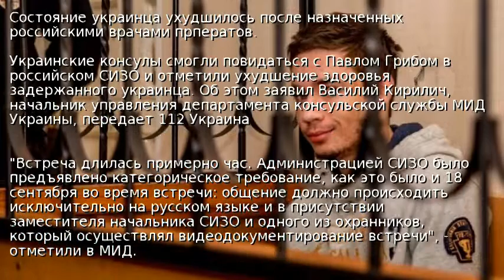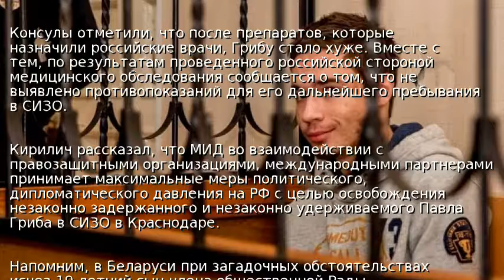Консулы: Состояние здоровья Гриба ухудшилось